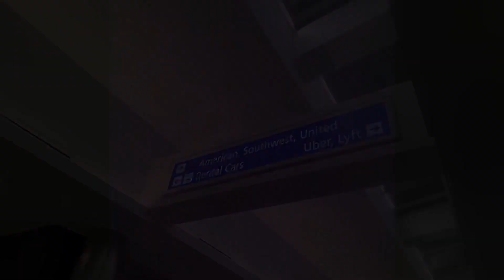Makeup for suspense film- Lexi Schmidt